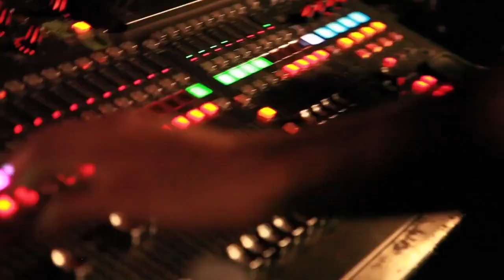Lovvii B (@LovviiB) Performs at Coast 2 Coast LIVE | Indianapolis All Ages Edition 8/11/16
Emerson Theatre
4630 E 10th Street